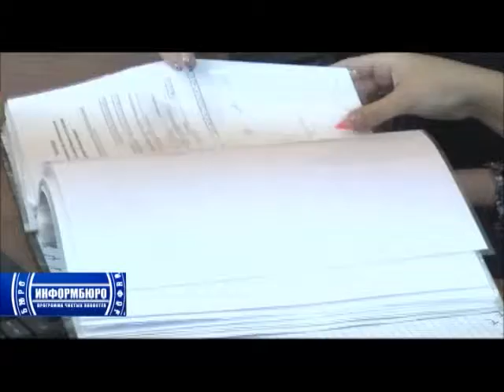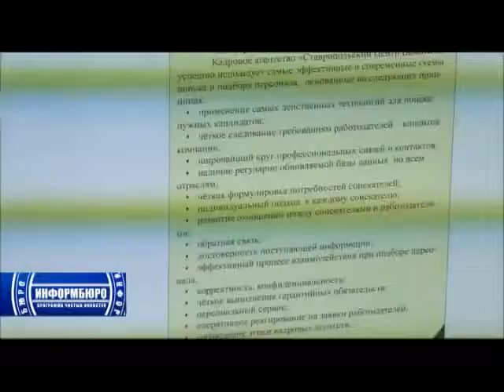Информбюро 17 августа 2011 года